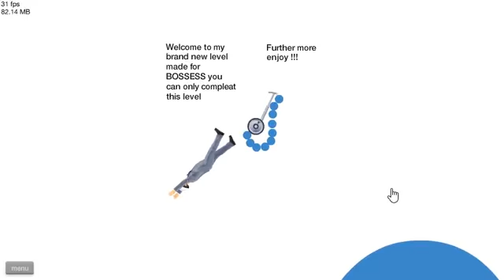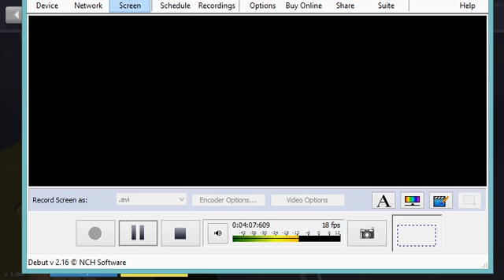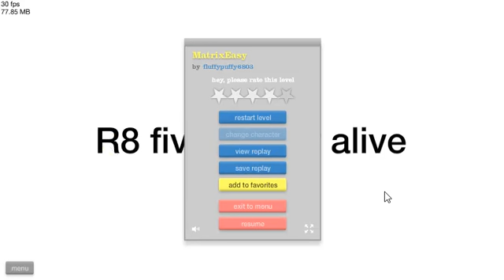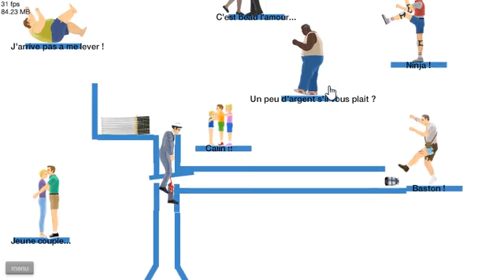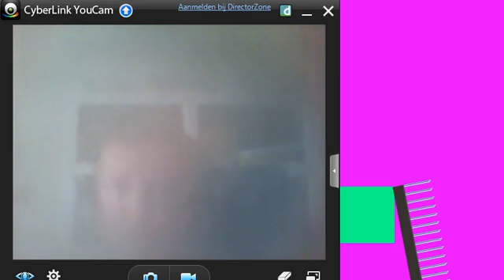Happy Wheels ||| Veel bloed! ||| #1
(3 likes?)